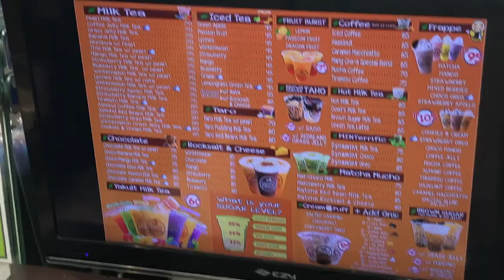Field Trip at Clark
Went on a school field trip. Was really fun.